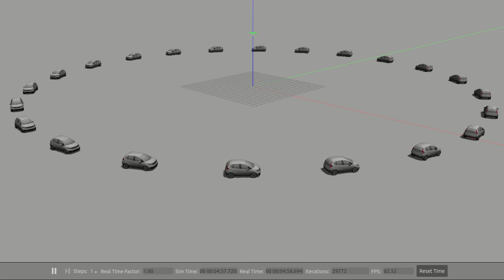Sparkle project: twenty two cars simulation in Gazebo 7m/s